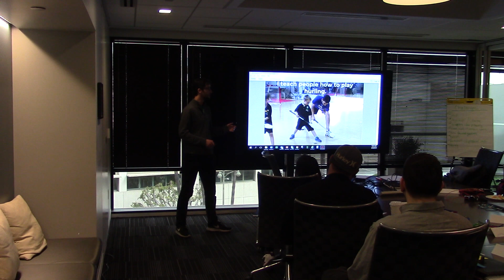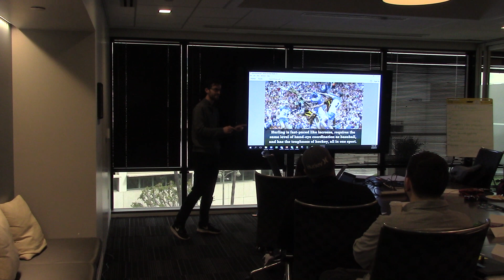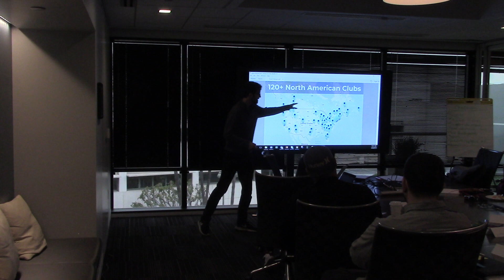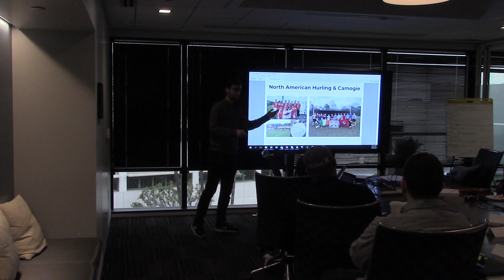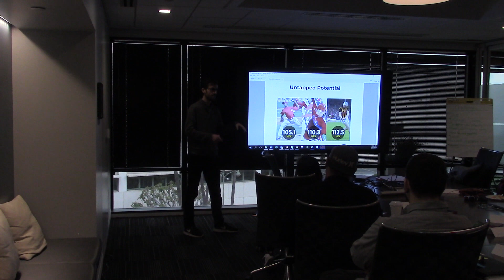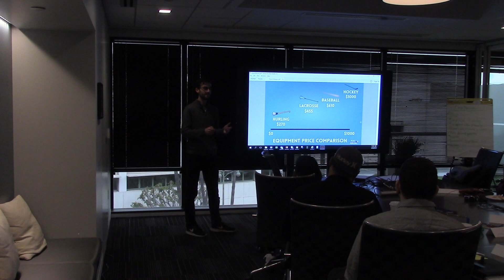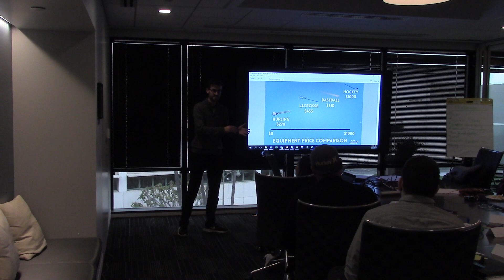What is Hurling? | Play Hurling in America (David Wogan)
I was asked to do a presentation for a public speaking course at work. So naturally, hurling was the first thing that came to mind.